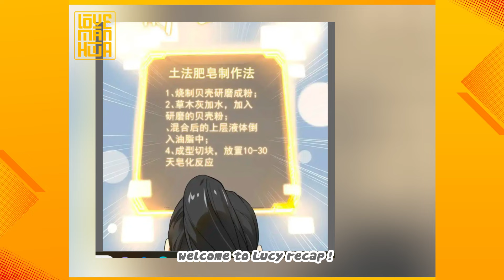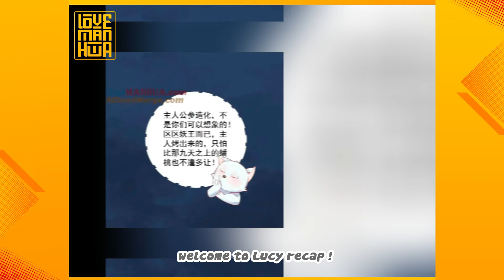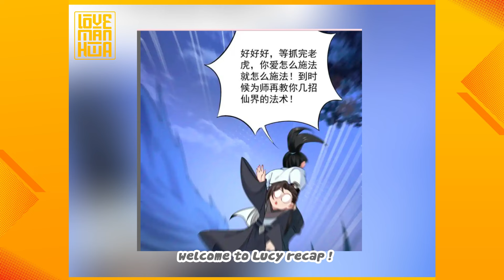【1- 15】THOUGHT TO BE A MORTAL, BUT TURNED OUT TO BE AN IMMORTAL DESCENDED TO THE WORLD | RECAP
【1- 15】THOUGHT TO BE A MORTAL, BUT TURNED OUT TO BE AN IMMORTAL DESCENDED TO THE WORLD | MANHWA RECAP